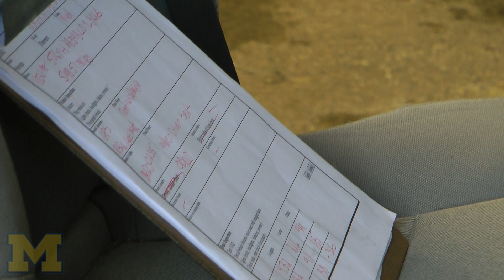University of Michigan shaping the future of car technology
University of Michigan's Transportation Research Institute is piloting a study to research the future of car technology. This first-of-its-kind effort will test a Wi-Fi-like technology that allows vehicles and highway infrastructure to communicate with each other and could help reduce crashes and improve traffic congestion.